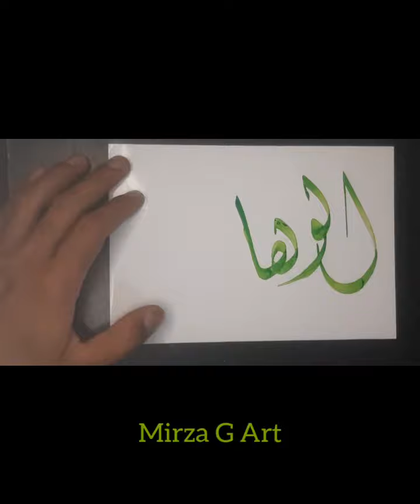Arabic calligraphy |name of Allah |Al_Wahhab| 🎨❤👮art